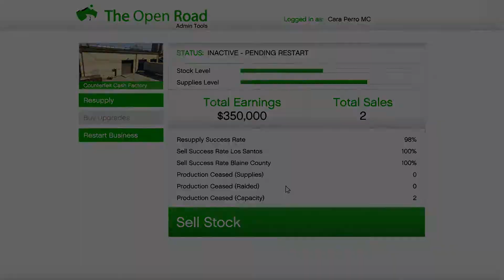GTA Online Bikers No. 9: Counterfeit Cash Factory Mission 8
Bikers Episode 9.

Old-school bikers never forget the ancient rules: if you want to settle things down, fist fight like men. Although the Lost use meelee weapons, you have the duty to brawl them to get the supplies needed for production. Best advice: falcon punch

Something you need to keep in mind is that the more MC member do this and other missions, more supplies will be delivered to the Factory.

Multimedia Used:

· Song: 80s Extasis
· Artist: Chubby Mosh